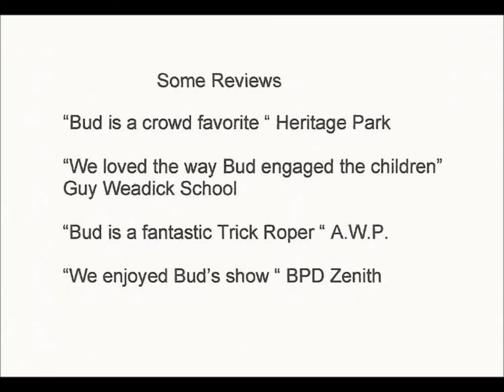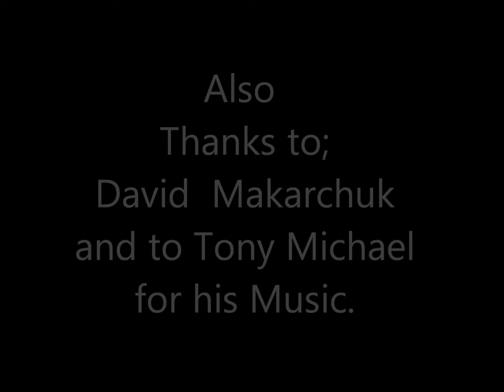Bud's July 2015 so far.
Bud Edgar doing various Television and Calgary Stampede Parties.